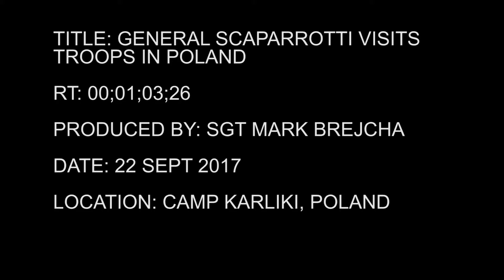General Scaparrotti visits troops in Poland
Credit: Sgt. Mark Brejcha | Date Taken: 09/22/2017
General Curtis Scaparrotti visits Soldiers in Poland at Camp Karliki. He spent his time eating lunch with the Soldiers and talking with them about their time in Europe. Some of the Soldiers are new to the area and will be spending several months between Poland and Germany.